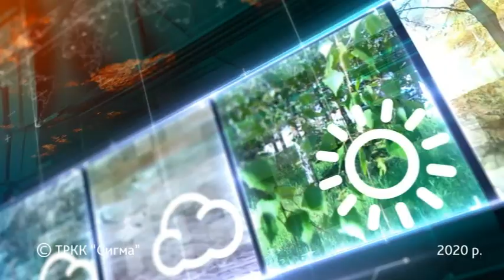Прогноз погоды в Мариуполе и Приазовье на 19 апреля